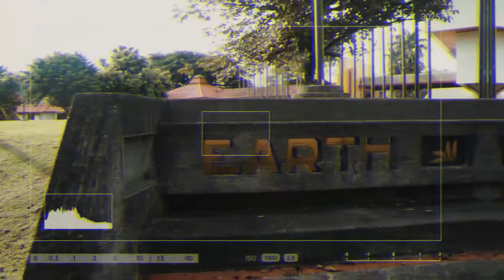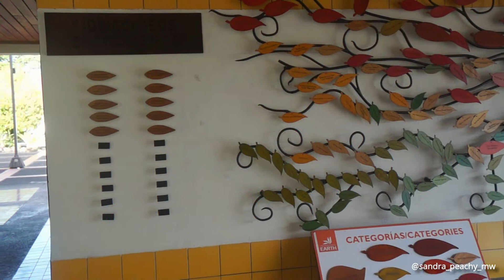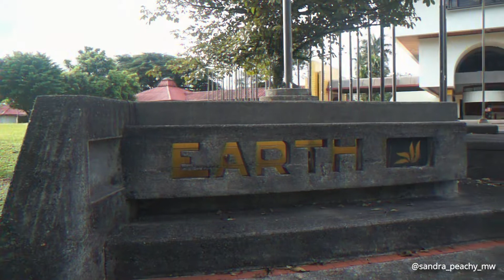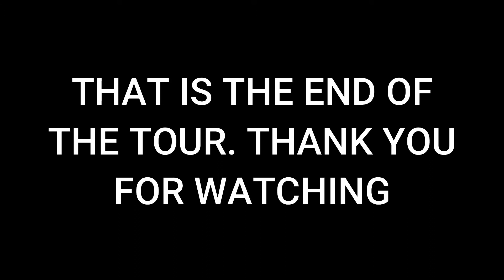GUIDED TOUR OF EARTH UNIVERSITY IN COSTA RICA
Dear peaches!

Today I have done what yall have been asking for a GUIDED TOUR OF EARTH UNIVERSITY IN COSTA RICA. I hope it is helpful.

Other info

Equipment: SONY NEX F3 and Samsung A30
Lighting: Diva ring light
Editing software: Wondershare Filmora